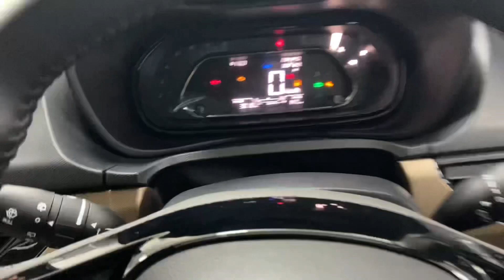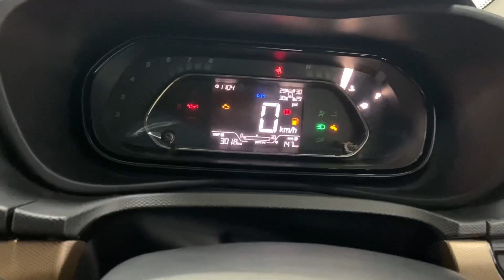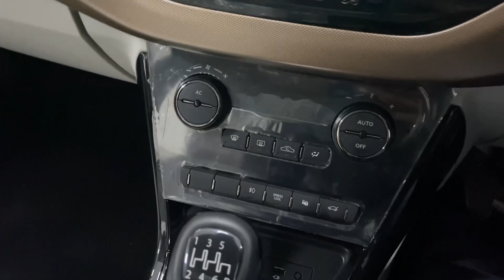TATA NEXON XZ PLUS P JET EDITION 2023 ❤️ NEXON TOP MODEL 2023 JET EDITION 🔥 NEXON XZ PLUS P 2023